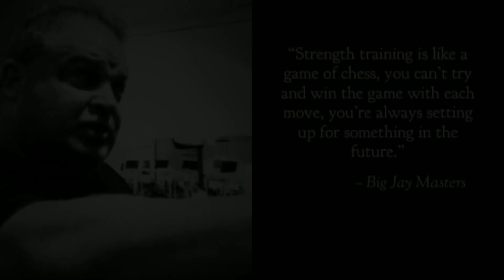Tribute to Jay Masters aka FATHER | The Delray Misfits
Posted on Aug 23, 2021

TipJar *This content has been reviewed, edited and removes content not suitable for YouTube.

*(Trolls kept doxing Jay's employer with clips(after Jay was doxing Robzilla). Got him fired from one trucking company and then Gorilla Juice aka Hobo Splendito threatened to keep doing so until he deletes all his social media platforms. Seems like Jay is riding off into the sunset and cooperating with demands) .